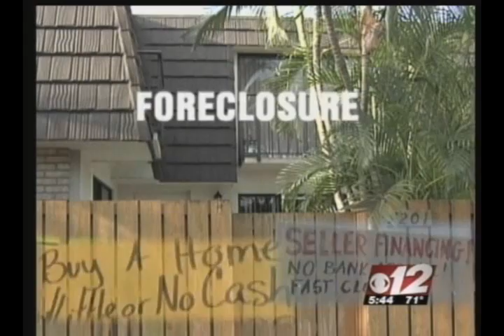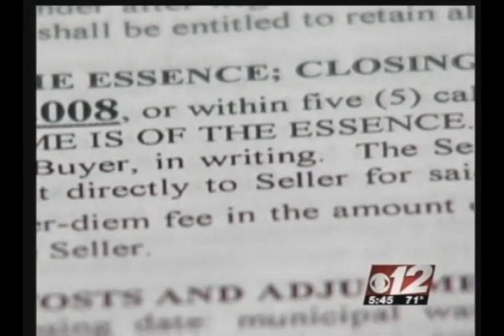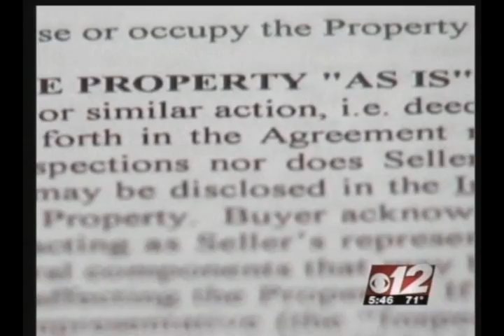Ron Lewis Forclosure FULL MOVIE